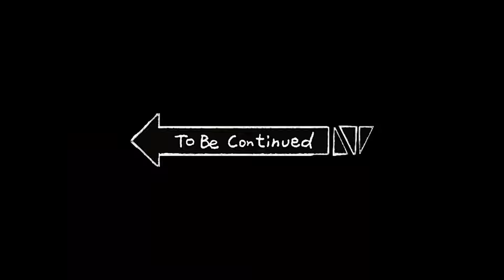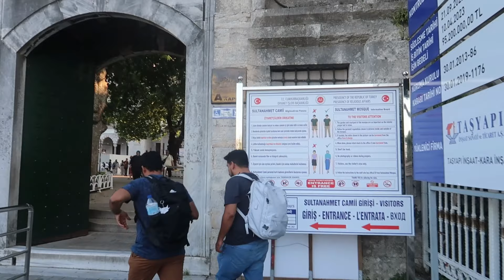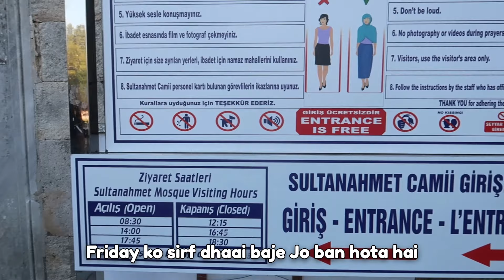chasing world's best sunset & local market experience food variety | expereince istanbul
turkey ka local market experience | Non ka baap hai yaha